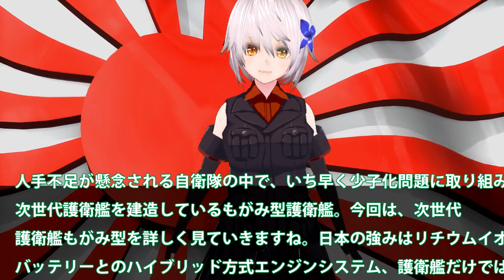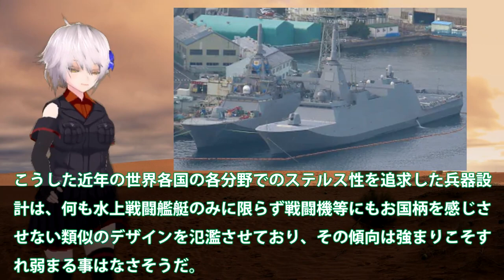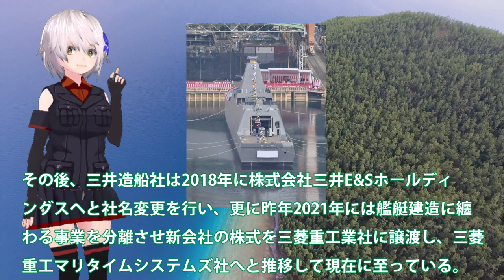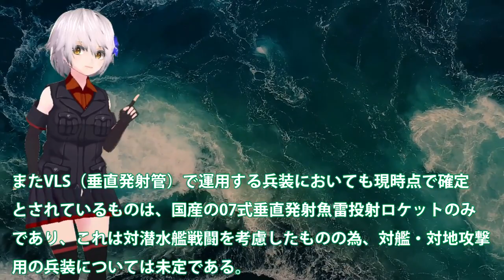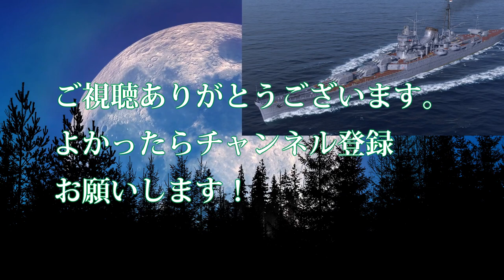海自もがみ型護衛艦の新世代装備最強か！すでに無人機導入の海自次世代護衛艦？自衛隊の少子化を劇的変化かがにも・・・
人手不足が懸念される自衛隊の中で、いち早く少子化問題に取り組み
次世代護衛艦を建造しているもがみ型護衛艦。今回は、次世代
護衛艦もがみ型を詳しく見ていきますね。日本の強みはリチウムイオン
バッテリーとのハイブリッド方式エンジンシステム、護衛艦だけではない。

潜水艦にも採用されていますね。原子力発電を超える新たな、
発電システムが生まれそうな、水素エンジンで水素を同時に生成
できるシステムが構築されたら、スゴいと思いませんか。

関連動画
【ウクライナ戦況】10月5日。ヘルソンでウクライナ軍占領地の約１／３を一気に奪還！更に前進中！
【ウクライナ戦況】10月4日。ウクライナ軍ヘルソン州で続々拠点を奪還！ボロヴァでも遂に前進開始！
ウクライナ軍、州都ヘルソン市をロシアより奪還する可能性と英FTが報道。そして、ロシア軍演習場では乱射事件発生！？｜上念司チャンネル ニュースの虎側
【ウクライナ戦況】10月23日。バクムットで激戦続く、ウクライナ軍激しく抵抗、一部で圧し戻す！
2022/10/22 ウ軍「ヘルソン州88集落解放」。ヘルソン市奪還間近か。露軍、ヘルソンのドニプロ川西岸から大規模撤退の動き。ベラルーシ大統領、まさかの「われわれに〇〇は必要ない」発言。

引用・転載「出典：海上自衛隊ホームページ」
引用・転載「出典：航空自衛隊ホームページ」
引用・転載「出典：陸上自衛隊ホームページ」

[4K]護衛艦もがみ 試運転出港 - 海上自衛隊のもがみ型護衛艦の1番艦 FFM-1 JS MOGAMI - JMSDF Mogami-class frigate sea-trial [字幕]